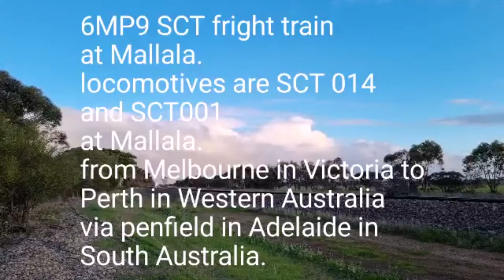trains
some videos of trains